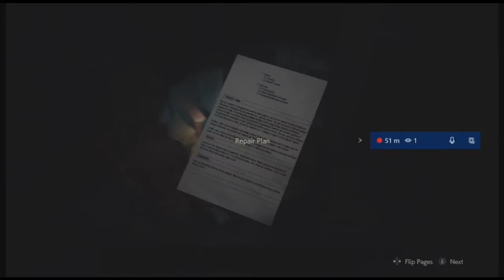Resident Evil 2 Remake Episode 12